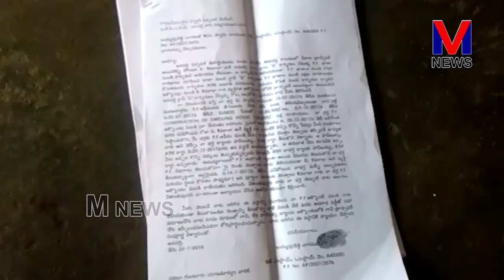చనిపోయిన వ్యక్తి PF సొమ్మును కాజేసిన అనపర్తి ILTD ఉద్యోగి || M NEWS